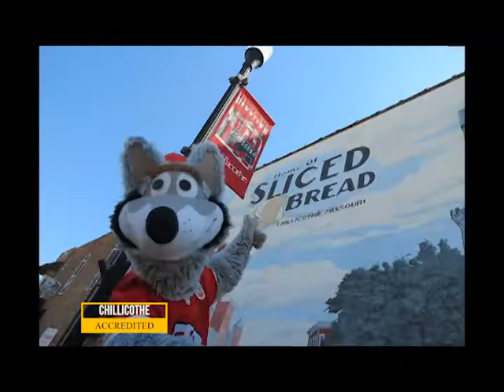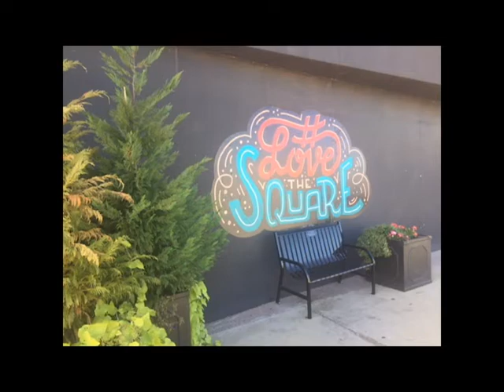Happy Hour Community Celebration Video